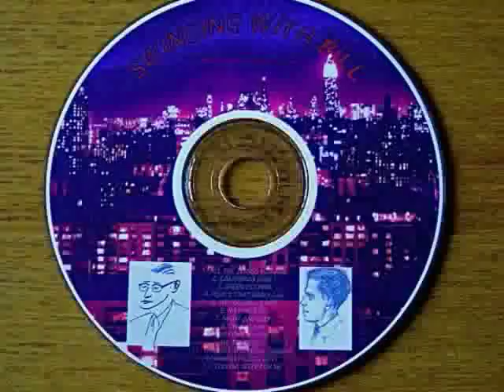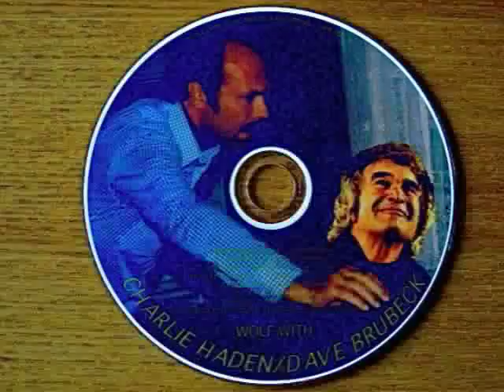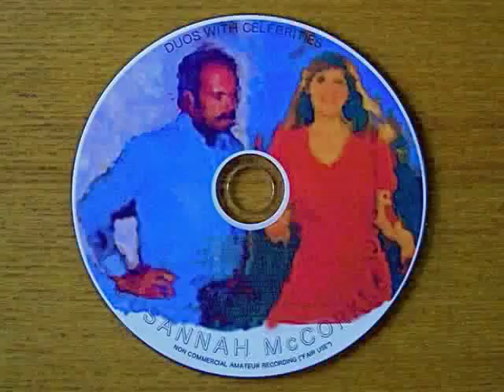SINGING IN THE RAIN